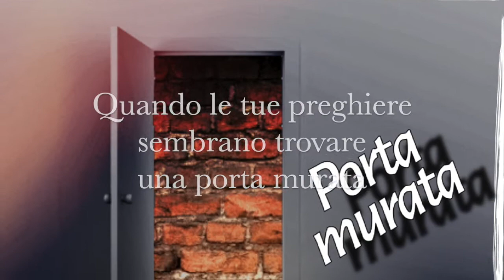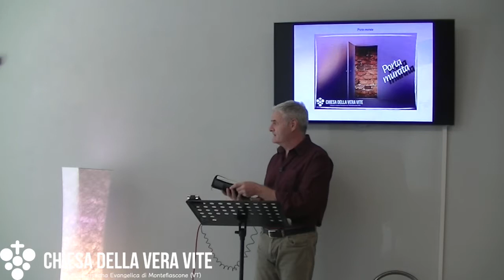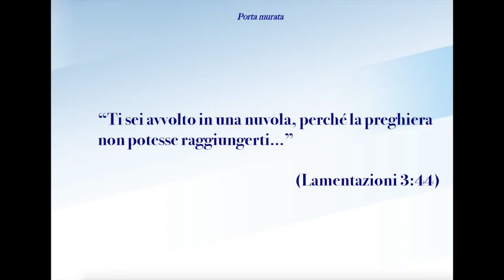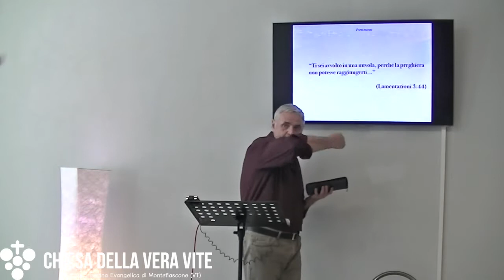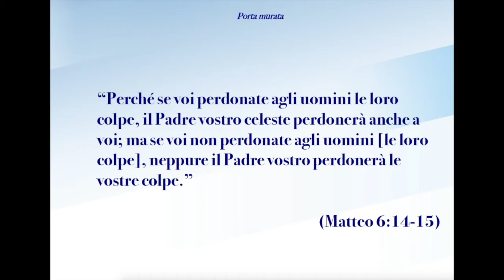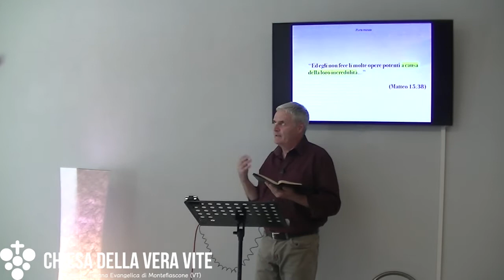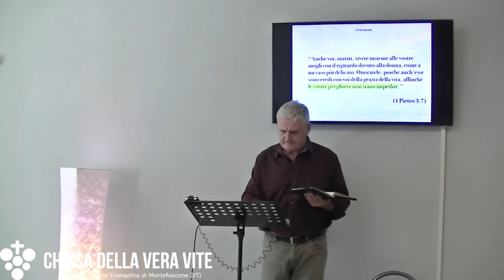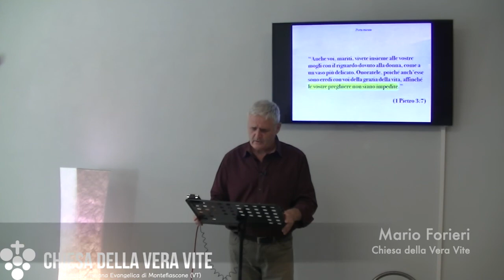Quando le tue preghiere sembrano trovare una porta murata Predicazione evangelica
Talvolta capita che pensiamo che Dio non sia in ascolto, o che sia disinteressato ai nostri problemi. Dobbiamo essere certi che non ci siano ostacoli tra noi e Dio che impediscano alle nostre preghiere di raggiungerlo, trovando una porta murata.

Brani utilizzati:

“Ti sei avvolto in una nuvola, perché la preghiera non potesse raggiungerti...” (Lamentazioni 3:44)

“...ma le vostre iniquità vi hanno separato dal vostro Dio; i vostri peccati gli hanno fatto nascondere la faccia da voi, per non darvi più ascolto...” (Isaia 59:2)

“...poiché sta scritto: «Siate santi, perché io sono santo».” (1 Pietro 1: 16)

“Esaminami, o Dio, e conosci il mio cuore. Mettimi alla prova e conosci i miei pensieri  Vedi se c’è in me qualche via iniqua e guidami per la via eterna.” (Salmo 139:23-24)

“Perché se voi perdonate agli uomini le loro colpe, il Padre vostro celeste perdonerà anche a voi; ma se voi non perdonate agli uomini [le loro colpe], neppure il Padre vostro perdonerà le vostre colpe.” (Matteo 6:14-15)

“...domandate e non ricevete, perché domandate male per spendere nei vostri piaceri.”  (Giacomo 4:3)

“Ed egli non fece lí molte opere potenti a causa della loro incredulità...” (Matteo 15:38)

"Tutte le cose che domanderete in preghiera, se avete fede le otterrete." (Matteo 21:22)

“Anche voi, mariti, vivete insieme alle vostre mogli con il riguardo dovuto alla donna, come a un vaso più delicato. Onoratele, poiché anch’esse sono eredi con voi della grazia della vita, affinché le vostre preghiere non siano impedite.” (1 Pietro 3:7)